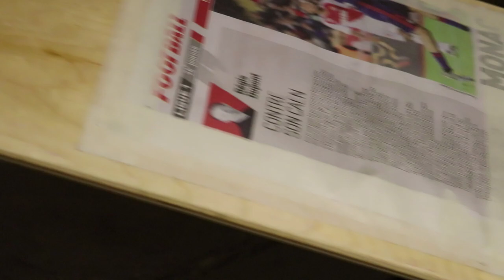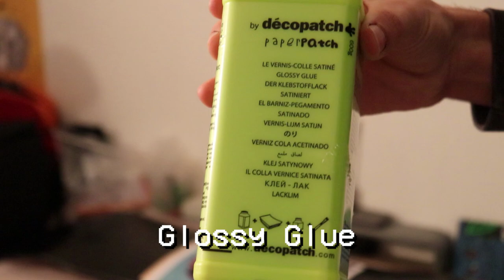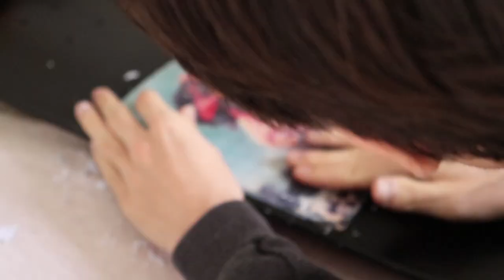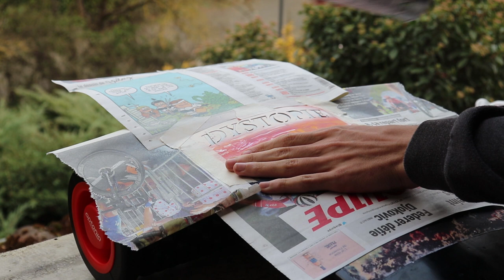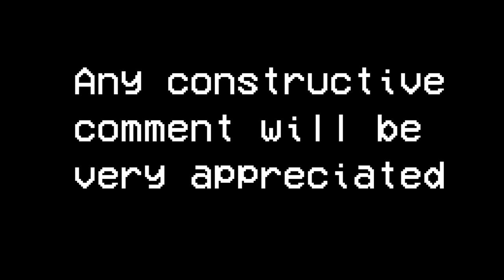CUSTOM SKATEBOARD GRAPHIC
I make skateboarding videos here on my channel if you like that you could consider subbing it helps a lot thx ;-)
If you liked the content make sure to like the videos it really helps.
Most importantly make sure to give me your opinion on the video in the comments.
Thank you so much for reading this info ,see ya  ;-)